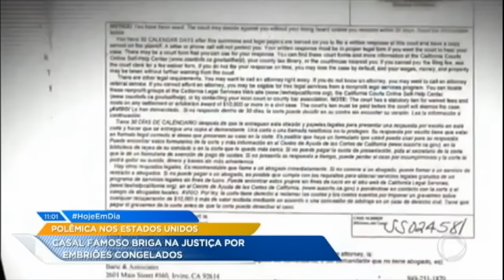Sophia Vergara e Nick Loeb brigam na justiça por embriões congelados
A atriz Sophia Vergara e o empresário Nick Loeb ficaram juntos por alguns anos e concordaram em gerar um bebê através de uma barriga de aluguel. O casal se separou e agora a briga pelos embriões congelados foi parar na justiça. Veja!